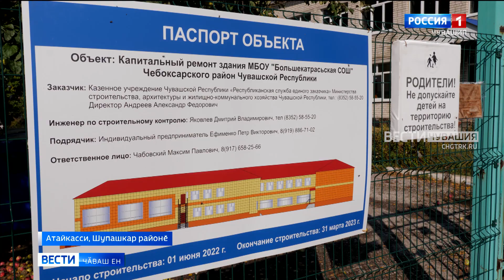Шупашкар районӗнчи Атайкассинче пурӑнакансене ялти пӗлӳ ҫуртӗнчи юсав вӑраха каясси шиклентерет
Шкула федераци программипе килӗшӳллӗн кӑҫал ҫулла тӗпрен ҫӗнетме пуҫланӑ. Проект хакӗ - 44 миллион тенкӗ ытла. Вӗренӳ учрежденине ҫитес ҫул пуш уйӑхӗнче хута ямалла.